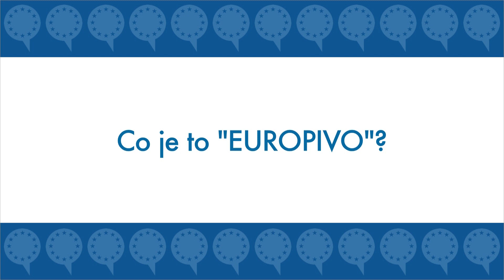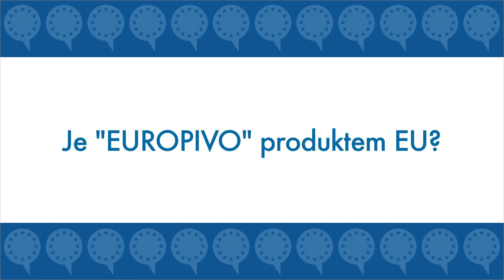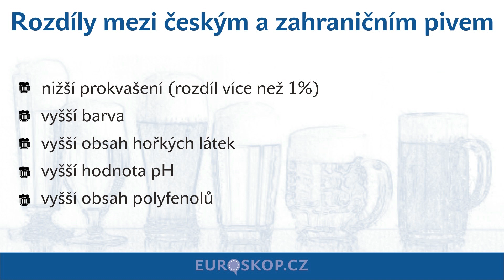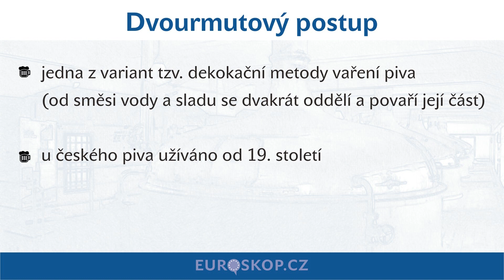Co je to europivo?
6 minut s pivními znalci i těmi, kdo pivo jenom pijí. Hledali jsme původ slova europivo. A jestli si ho lidé spojují s Evropskou unií. Víte že existuje chráněná značka "České pivo"?